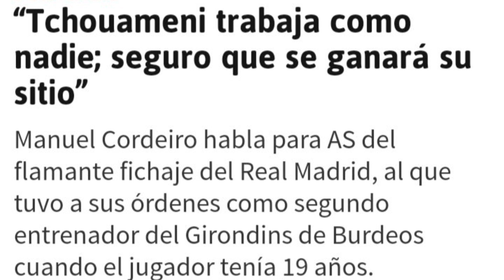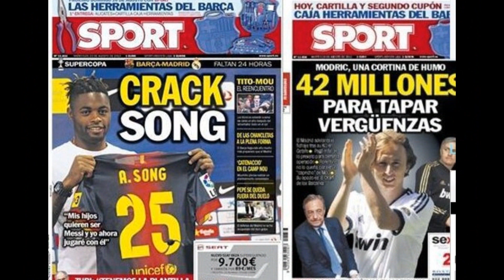🚨 VERGONZOSA COMPARATIVA ENTRE TCHOUAMENI Y FRANCK KESSIE ❌ EL BARCELONA VIVE DE ILUSIONES Y LLOROS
En este video hablo de la comparativa entre Tchouameni del real Madrid contra el nuevo fichaje del FC Barcelona franck kessie donde el antimadridismo vuelve a ilusionarse de puro humo.